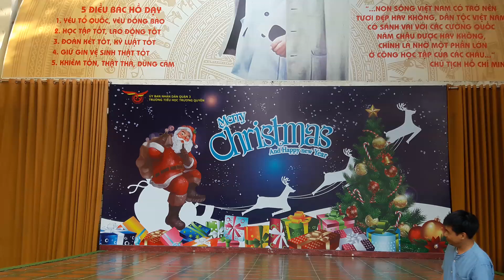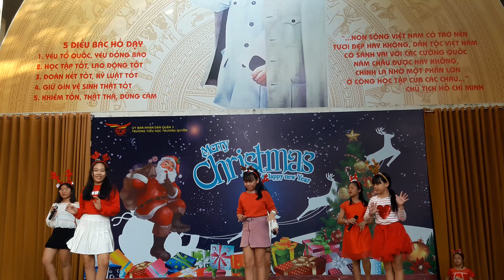Grade 5 Mr.Sang Christmas - Truong Quyen School